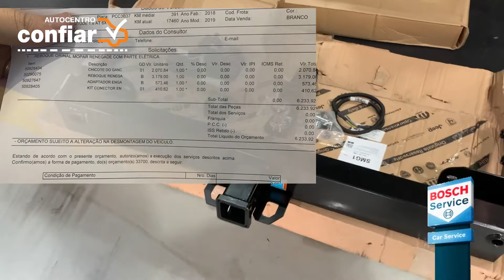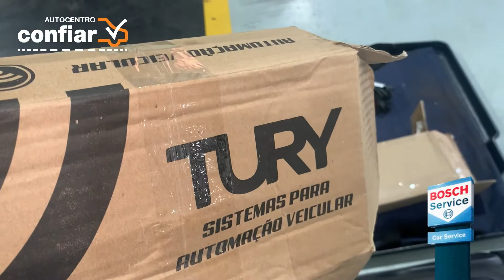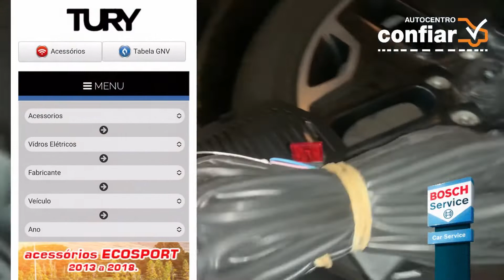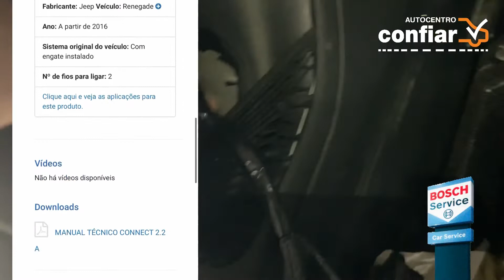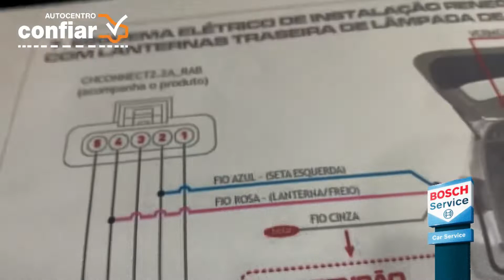Reboque para Jeep Renegade Original + Tomada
Montagem passo a passo do Kit de Reboque Original no Jeep Renegade Trialhawk 4X4 Diesel que necessita do corte da capa do pára-choque traseiro.

Também é apresentado detalhes da ligação do Kit Módulo para a Tomada de Reboque Tury…. É muito mais!